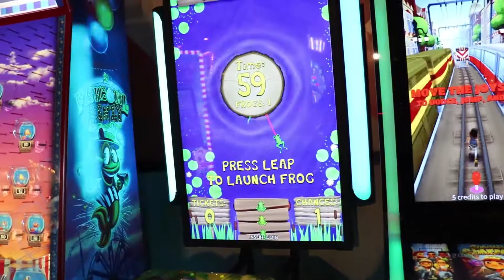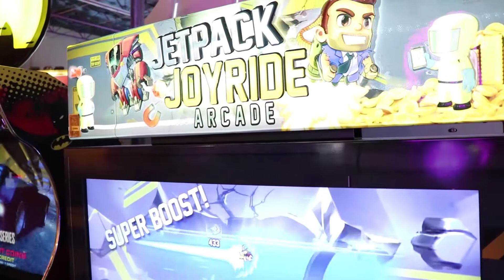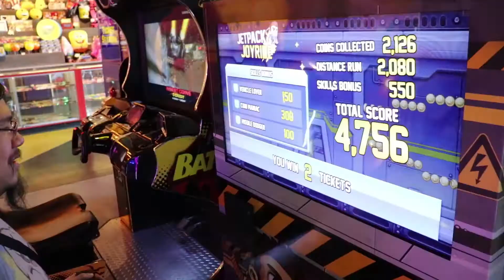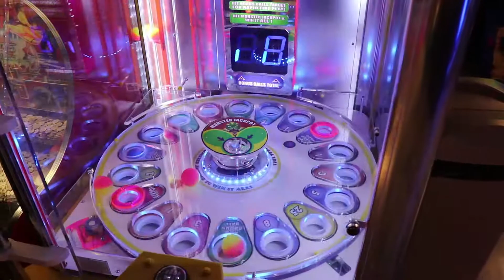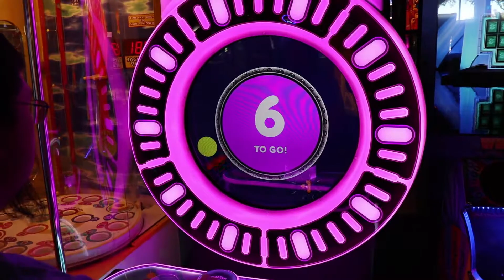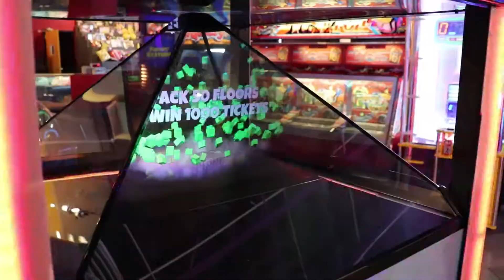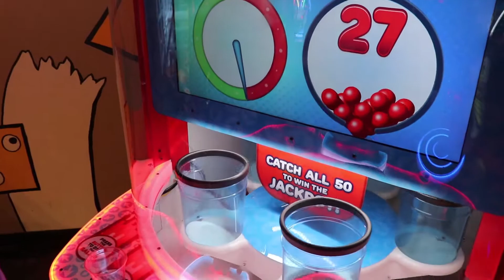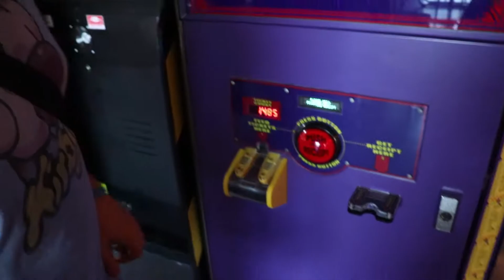Nickels Only Arcade Fun Run! Winning JACKPOTS and Winning Arcade Tickets at Nickelmania Arcade!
It's time for a Nickelmania Arcade Fun Run ready to spend a whopping $5 on arcade ticket games to see how many arcade tickets and JACKPOTS we can win.

It's time for our very first nickel arcade run! With a big handful of nickels to spend, how many tickets can we get? Who's gonna hit the jackpot? What kind of prizes do they offer? Come check it out!